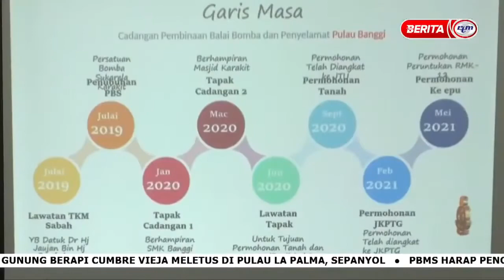Lawatan Kerja YB Dato Sri Ruddy Awah, Pembantu Menteri KSTI Ke Daerah Kecil Banggi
Laporan Berita RTM Sabah tentang Lawatan Kerja Pembantu Menteri Sains, Teknologi dan Inovasi Negeri Sabah ke Daerah Kecil Banggi bersama Ketua Jabatan serta agensi kerajaan.

Pengarah BOMBA dan Penyelamat Malaysia, Negeri Sabah, Tuan Mohd Ali Bin Ismail antara ketua jabatan yang turut serta dalam lawatan kali ini